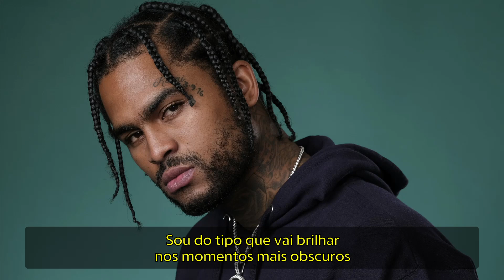Dave East - How We Livin' [Legendado] [Full HD]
"How We Livin'" é a um single do rapper Dave East lançado em 28 de Junho de 2022.

Pedido by Lenis Jr.